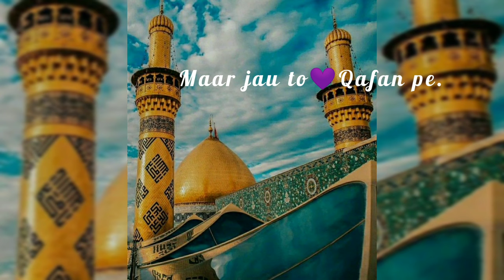tan par Ali Ali (A. S) ho Zuban par Ali Ali (A.S)